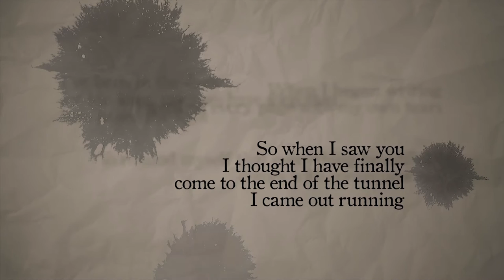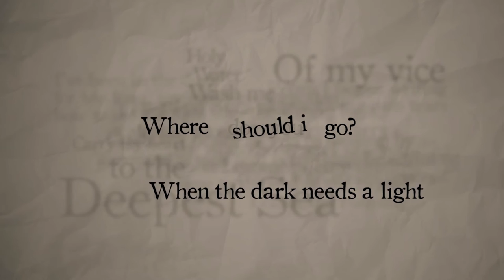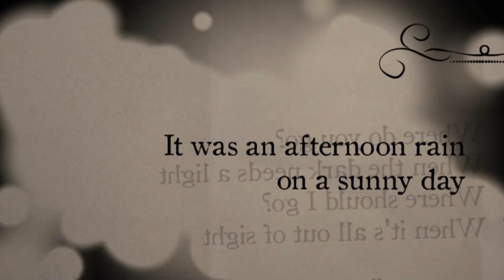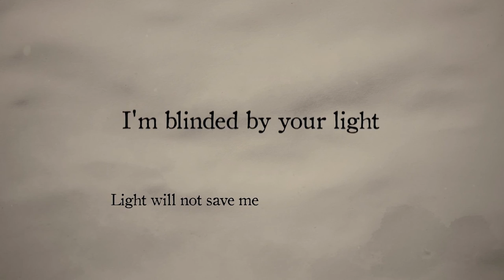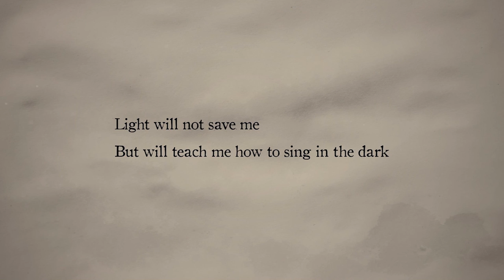NEONOMORA - Blinding (Official Lyric Video)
Blinding
Directed by NEONOMORA and GVNGGIF
Motion Pictures by GVNGGIF

Blinding
Produced by Adityar Andra
Arranged by Adityar Andra
Composed by Jevin Julian and Denni Rizky Maulana
Written by NEONOMORA

Recorded at OKANE MEDIA Studio and Shoemaker Studio, Jakarta - Indonesia
Mixed and Mastered by Hendra (Rock N' Roll Mafia) and Rama (Cupumanik) at Jungle Audio Post, Jakarta - Indonesia

Blinding is available in digital stores worldwide